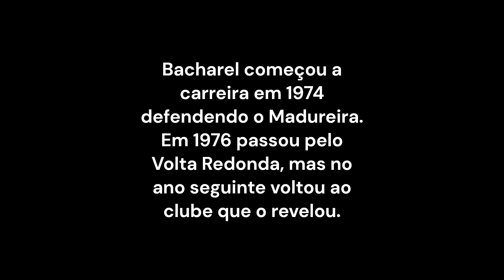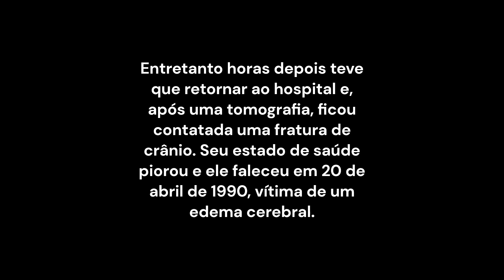Estrelas que nunca se apagam: Vágner Bacharel